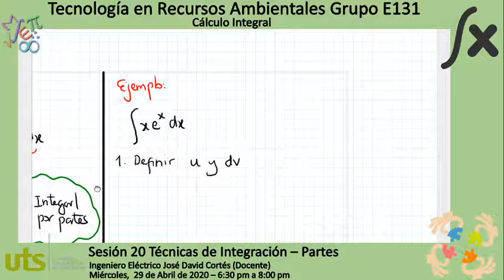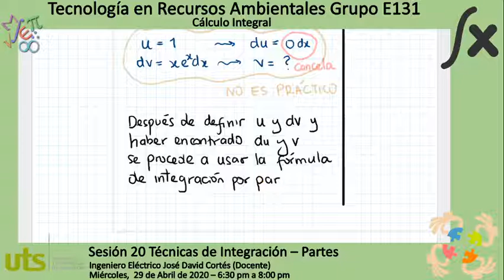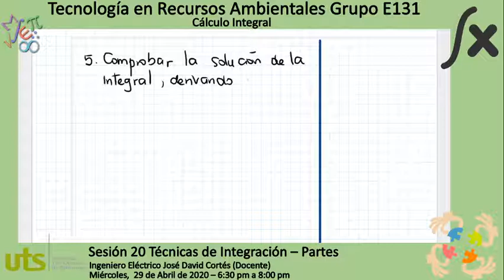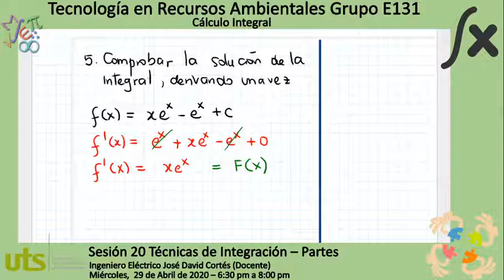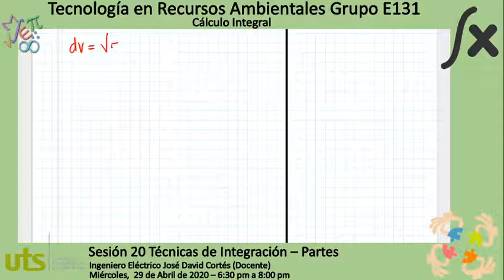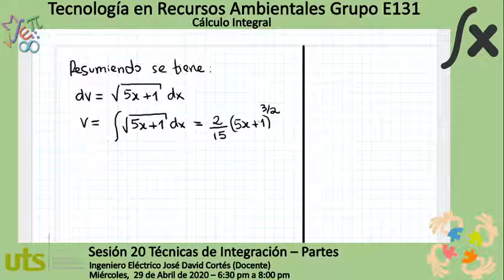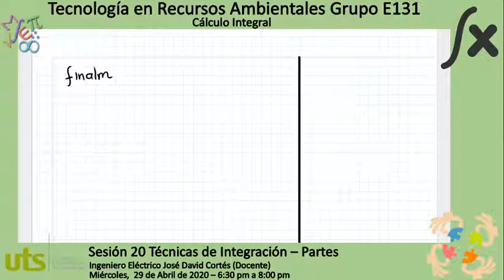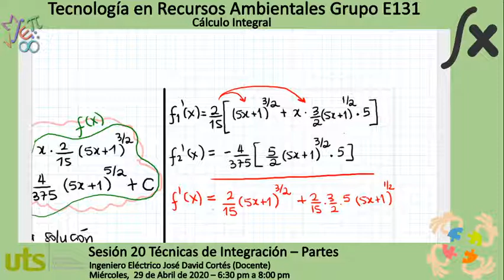Clase Cálculo Integral Miércoles 29 de Abril de 2020